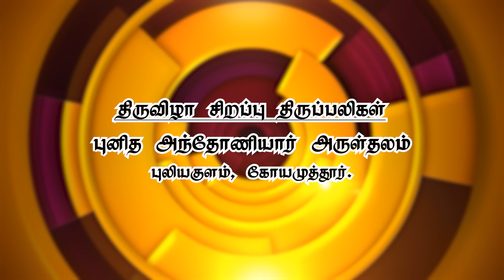புனித அந்தோணியார் அருள்தலம் புலியகுளம், கோவை - Fr. Tellis Roach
திருவிழா சிறப்பு திருப்பலிகள்
மாலை 04.30 திருப்பலி மறையுரை,
அருட்பணி. டெல்லிஸ் ரோச்,
இயக்குனர், C.M.S.S.S
கோவை மறைமாவட்டம்.